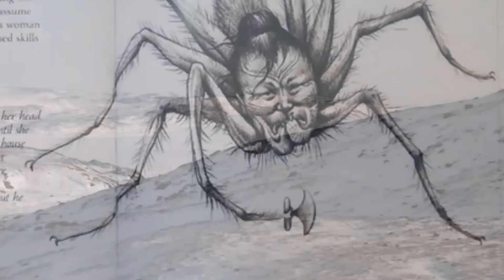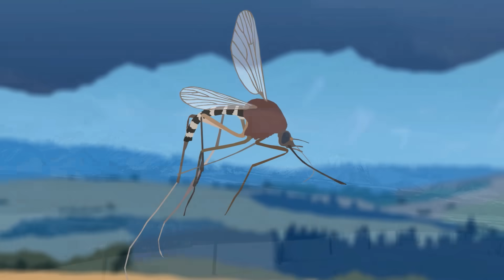GIANT MOSQUITOES in Canada?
Part 3 of my 3-part series on Giant Bugs in Canada. In this piece, we look into traditional tales of giant spiders and mosquitoes in the Great White North.

0:00:00 - Giant Spiders of the High Arctic
0:03:15 - The Origin of Mosquitoes
0:06:50 - The First Mosquito
0:08:25 - Giant Prehistoric Mosquitoes
0:10:11 - Frontier Torture
0:14:27 – The World’s Largest Mosquito